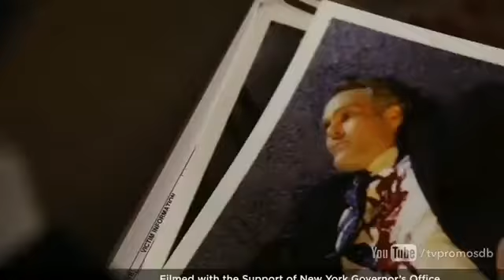Gotham 1x03 Promo "The Balloonman"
Gotham 1x03 Promo "The Balloonman"...airs October 6th. 2014

Everything belongs to FOX